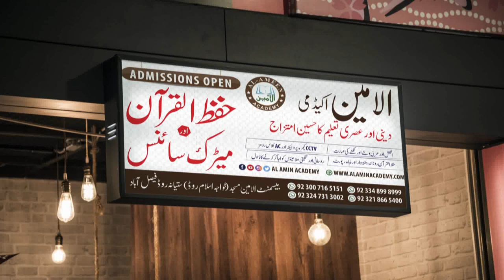Beautiful Recitation of Holy Quran by Child Muhammad Aaliyan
Beautiful Recitation of Holy Quran by Child  Muhammad Aaliyan  During Annual Examination in front of audience , Parents & Guest .
Recording was held on 07 FEB 2019  live session of Holly Quran Verses  by child beautiful voice of Surah
First Time in the history of Faisalabad  exam of Hifz ul Quran was held live in front of audience .
Concept of Al Amin Academy to introduced  islamic Education with moral values of kinds/child basic need also with